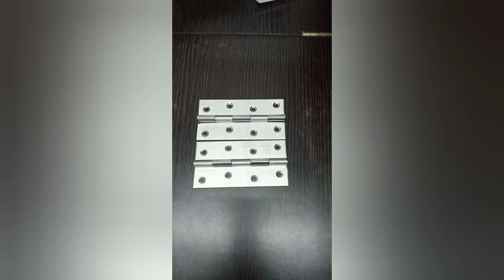SS Hinges Manufacturing Process - How to Make Steel Hinges - Hinges Types - Butt Hinges - L Hinges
Here we show video of ss door hinges manufacturing process at our company Phoenix Overseas.

Doorito Hardware is Jamnagar Based Manufacturing company Engaging in Hardware Industries.
We are manufacturer , Supplier & Exporter of Brass, Steel & Aluminum Hardware Fittings Like Hinges, Tower Bolt, Brackets, Brass Mortise Handle, Brass Pull Handle, SS Cabinet Handles , Brass Cabinet Handles, Door Closer, SS Tower Bolt, SS Hinges , Glass Hinges , Mirror Cap,Mirror Holder , Mirror Bracket Etc...
One Stop Solution for All Your Hardware Need.
Doorito Has big range of hardware fittings in single brand.
Doorito is Well known company from Jamngar Gujarat .
We are supplying Door , Window , Glass & Furniture Hardware PAN India.
Doorito Hardware is also available in so many countries like nepal, bangladesh, srilanka, bhutan, myanmar , dubai & So many gulf countries.